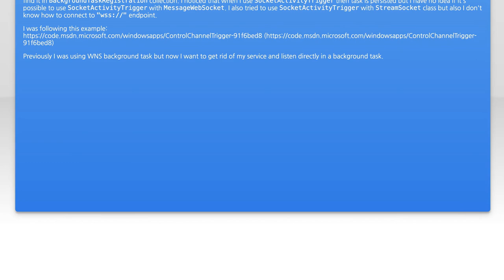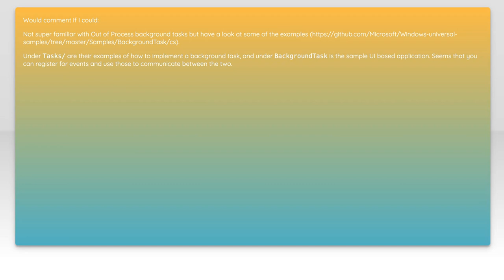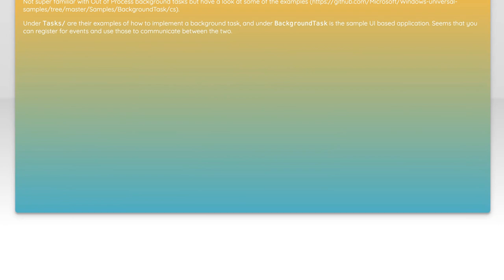Websockets in background task UWP Windows 10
c#: Websockets in background task UWP Windows 10

Related to: c#, uwp